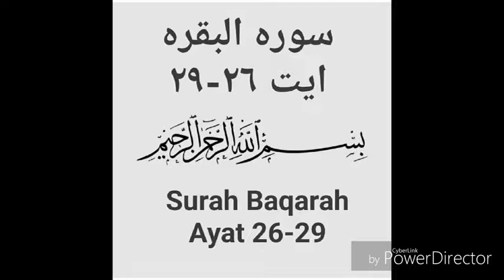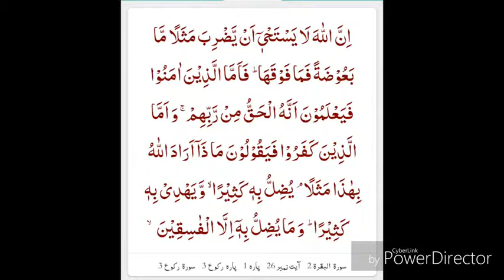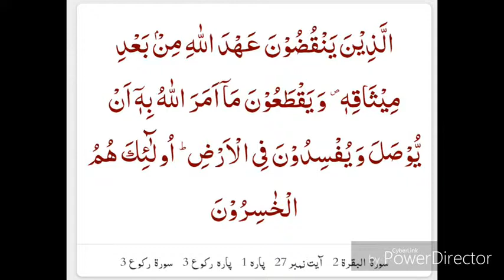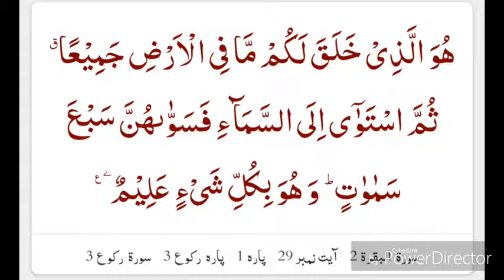Surah Baqarah Ayat 26-29" Discussion By Ishaque Sir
Note:- this is so important leacture so please listen it  completely keep like and do share